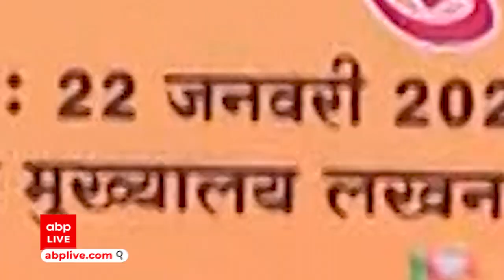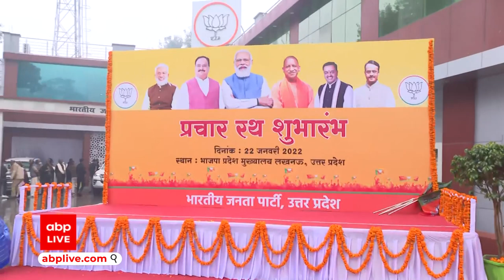'UP मांगे भाजपा सरकार' के नारे के साथ LED वैन से जनता तक पहुंचने की कोशिश में BJP